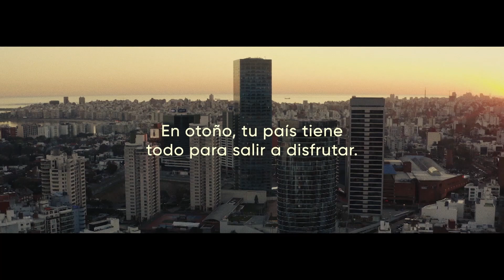Lisboa Capital costera y montañesa de Portugal - Walking Tour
Lisboa es la capital de Portugal, está situada en la desembocadura del río Tajo en el océano Atlántico. Con sus cerca de 600.000 habitantes, Lisboa es la ciudad más grande de Portugal, siendo el centro político, cultural y económico del país.

El clima es de tipo oceánico o atlántico, con precipitaciones a lo largo de todo el año.